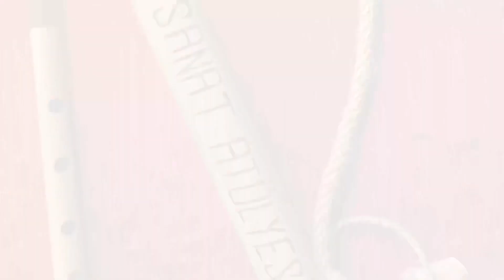El Emeği Çibun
🔷Çibun; Karadeniz’e ait Tulumun Öğrenme aşamasında kullanılan Başlı başına bir enstrümandır..

🔶Çibun; Gür sesli, Uşşak Makamında çalınan ve Bir gamdan İki ses eksik olan bir müzik aletidir..

🔹Çibun ile Karadeniz Bölgesinde Uşşak makamında çalınan Bir çok Eseri icra edebilirsiniz.

🔶İstek ve Siparişleriniz İçin;